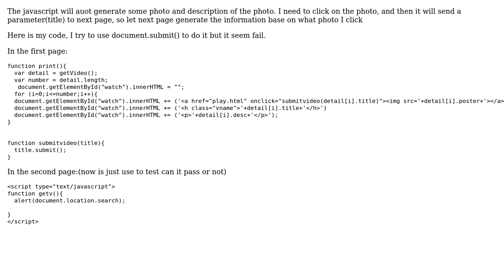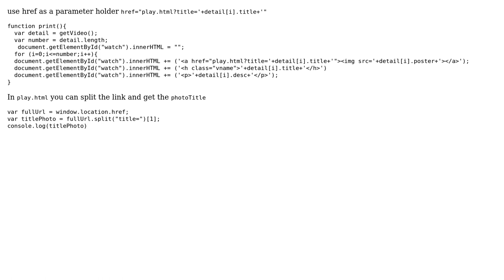pass parameter to next page with javascript (3 Solutions!!)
pass parameter to next page with javascript

With thanks & praise to God, and with thanks to the many people who have made this project possible! | Content (except music & images) licensed under CC BY-SA | Music | Images & others | With thanks to user Tom user Ozgur Ersil user Mohammad Wasim user McMurphy and the Stack Exchange Network Trademarks are property of their respective owners. You are responsible for your own actions.